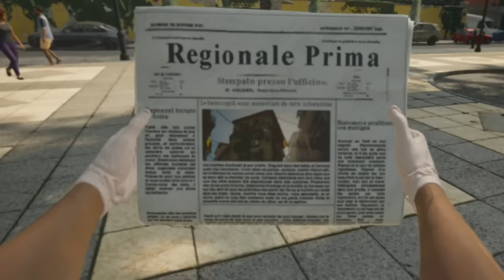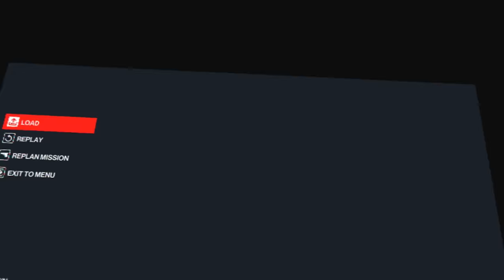They Sent Me to Italy to Kill Everyone but I'm in VR - Hitman 3 VR (Hitman VR)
SEO - In this video we'll be playing some more Hitman 3 but today's Hitman 3 Gameplay will be from the Hitman 3 Sapienza Kill Everyone Challenge (or just the Hitman Sapienza Kill Everyone Challenge) from Hitman 3 VR (Hitman VR). Actually, wouldn't that make this the Hitman VR Sapienza Kill Everyone Challenge or the Hitman 3 VR Sapienza Kill Everyone Challenge? Maybe. SEO is wild. PS - Hitman PSVR sucks.